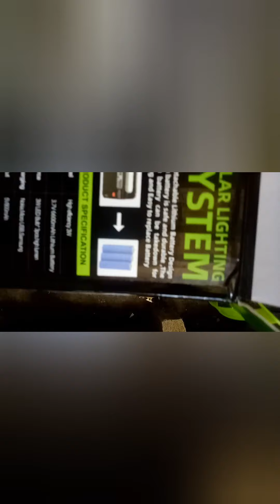GD-8027S 18650 battery unboxing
GDlite, GDlight, 18650